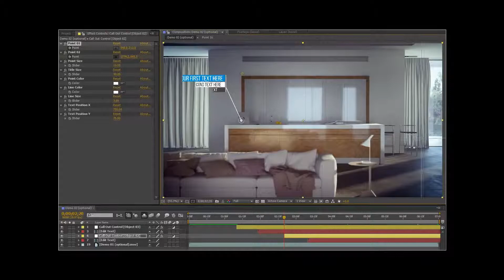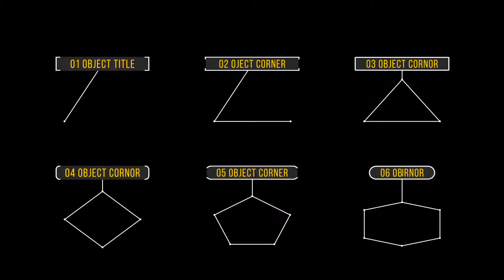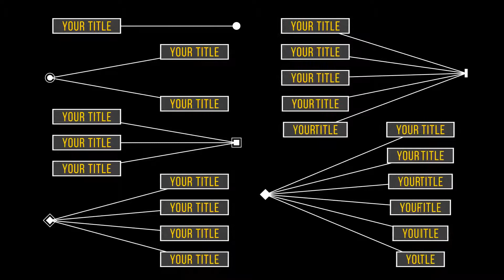After Effects Project Files Infographics Call Out Pack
Call Out Pack features 10 different versions of the modern call out. Each version has 8 different sides that you can use for the video. The project comes with layer control panel that allowed you to reposition, resize, or replace the colour of the element easily. The Call Out Pack can be used for multi purposes. Voices video tutorial included that show you how to use the call out for your video with a very easy step. Grab this project and start to create your own call out for your video faster!

Main Features

• 10 Version Included with 8 Different Sides
• 20 Different Target Points
• 15 Demo Call Out Ready to Use
• Voices Video Tutorial
• Full HD Resolution
• Control Panel Layer
• Universal Expression, work in any language
• 100% After Effect
• Compatible with AE CS6 above
• Modular Structure
• No Plugin Requaired

Resolution 1920x1080
Tags callout, description, detail, footnote, infographic, line, line call-out, lines, pack, prices, product highlight, promo, reference, size, title